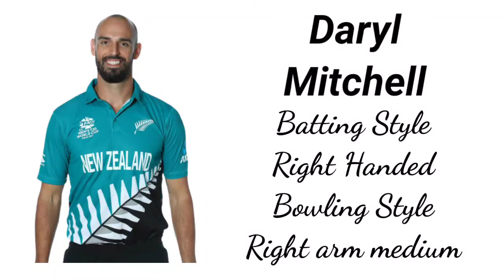Newzealand's Full Squad for ICC World T20 2022 (Cricket Lover B) |ICC World T20 2022 Full Squads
Cover Topic:-
Cricket
cricket information
ipl information
ICC World t20 2022 Australia
ICC World t20
ICC World t20 2022
ICC World t20  full squads
Newzealand
Newzealand's full squads
Newzealand's full squads for World T20 2022
Kane Williamson
Martin Guptill
Trent Boult
Devon Conway
James Neesham
Mitchell Santner
Tim Southee
Lockie Ferguson
Adam Milne
Daryl Mitchell
cricket lover video
cricket lover
cricket lover B